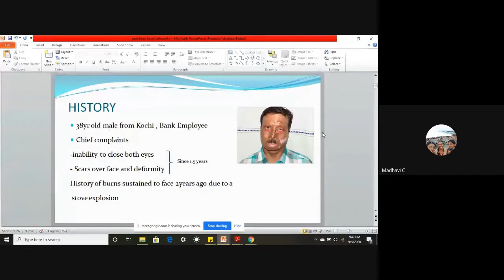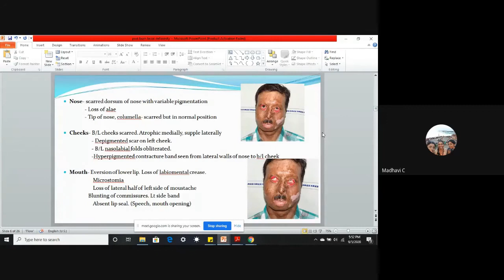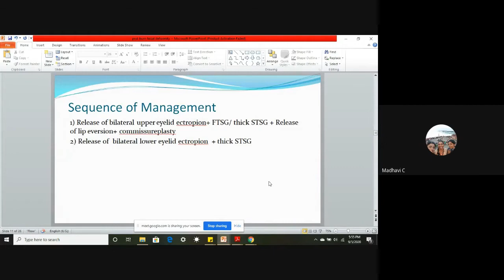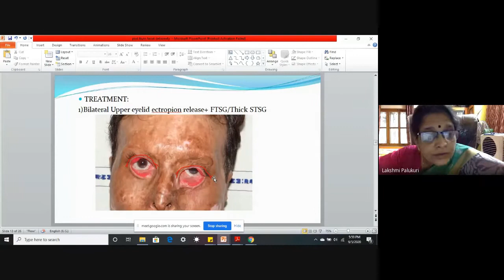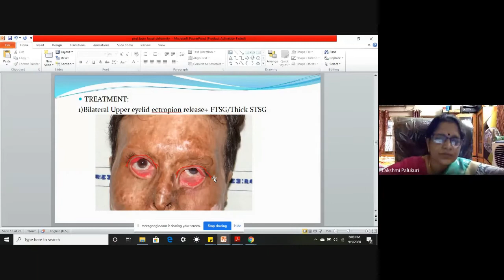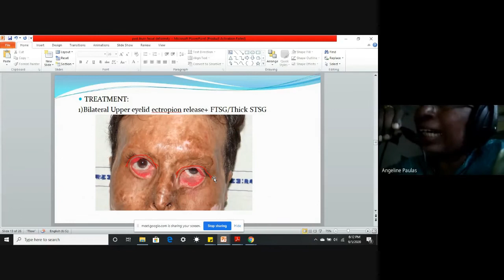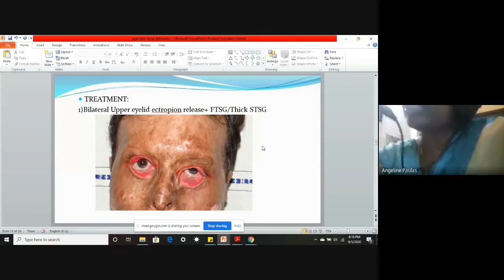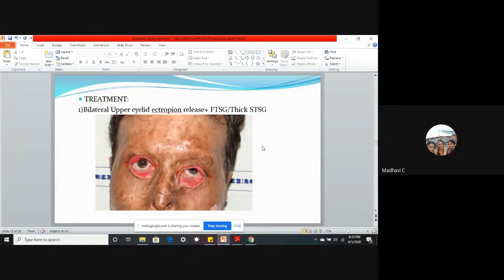Plastiquest Case Discussion-Facial Deformity Secondary to Burns 1